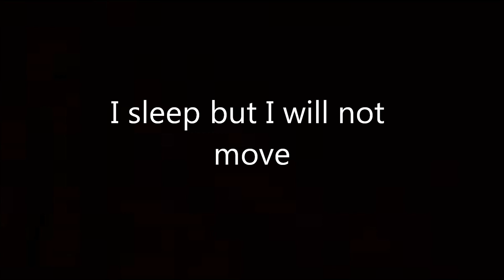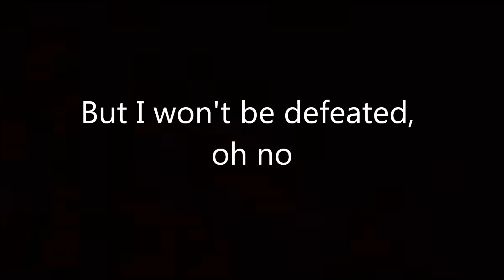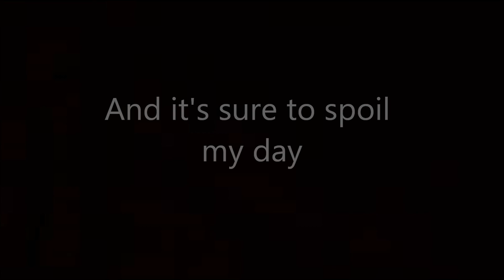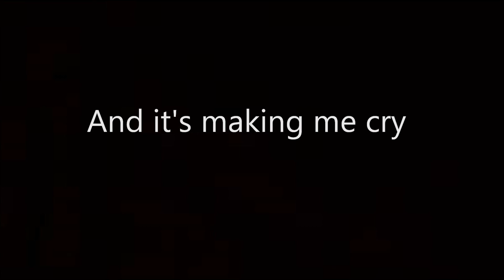Coldplay Only Superstition Lyrics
Only Superstition

The cardboard head I see
Has found its way to me
It's old and it's old and it's old
Making me cry
I sleep but I will not move
I'm too scared to leave my room
But I won't be defeated, oh no

What if cards don't go my way?
And it's sure to spoil my day
But in voices loud and clear you say to me, "It's only superstition
It's only your imagination
It's only all of the things that you fear and the things from which you can't escape"

Keep clean for the thousandth time
Stand still and wait in line
Some numbers are better than others, oh no

It's only all of the things that you fear and the things which you cannot explain"

And it's making me cry love
And it's making me cry
And I'm slipping away love
And I'm slipping away
It's only superstition, only your imagination
It's only superstition, only superstition